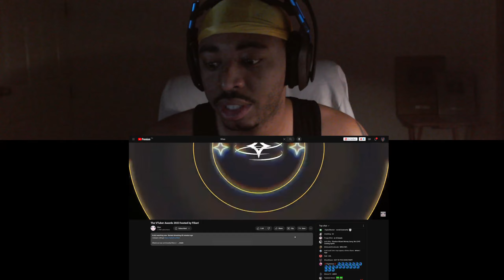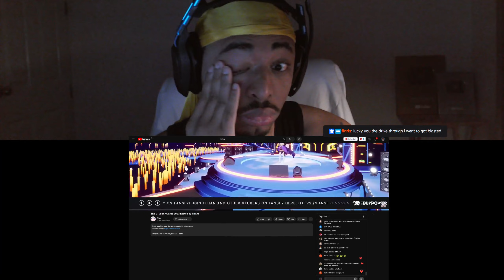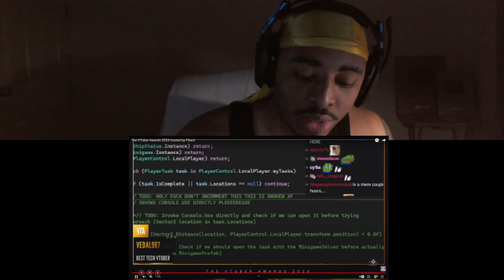Selen Tatsuki and Vedal987 VTuber Awards Reaction